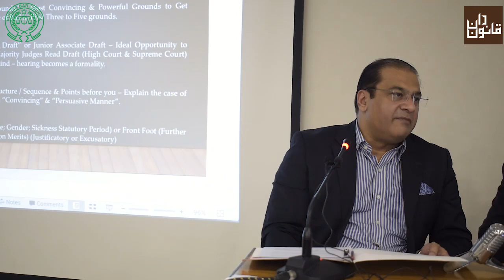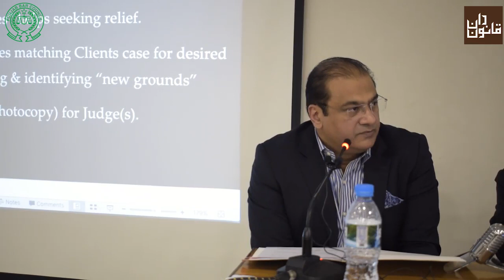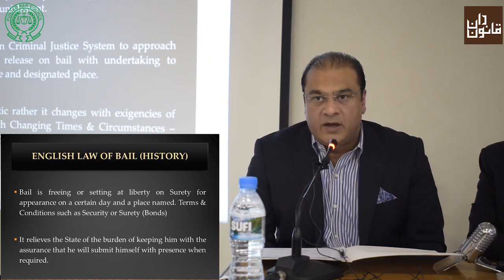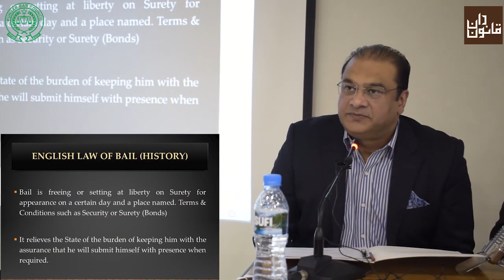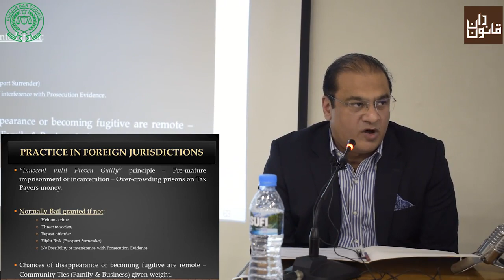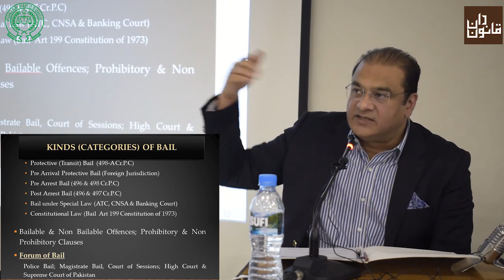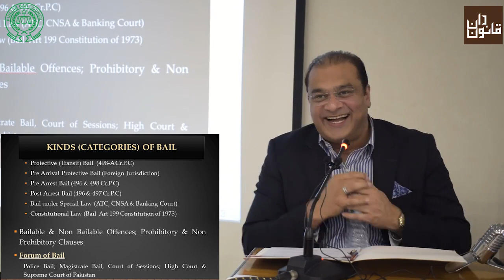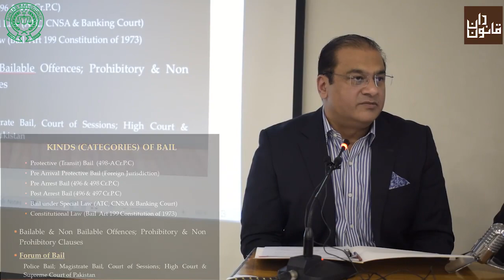BVC Lecture 12 Day 4 (Part 1): Law of Bail by Barrister Salman Safdar ASC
Courtesy Qanoondan